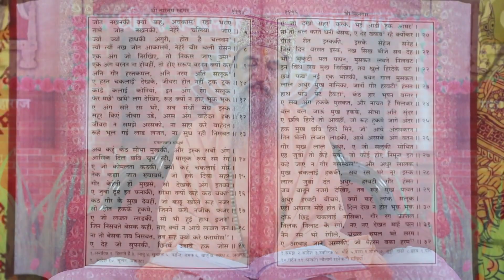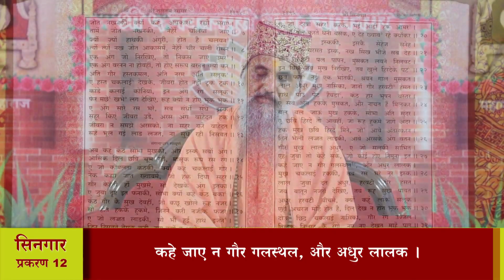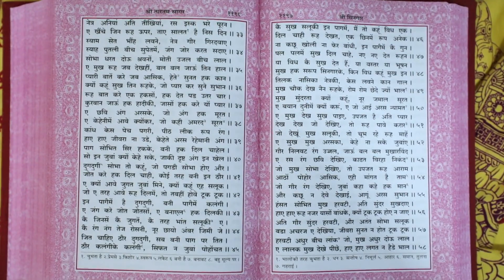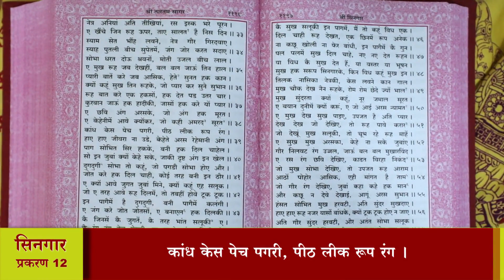श्री तारतमसागर (प्रशिक्षण) दैनिक 22-11-2023